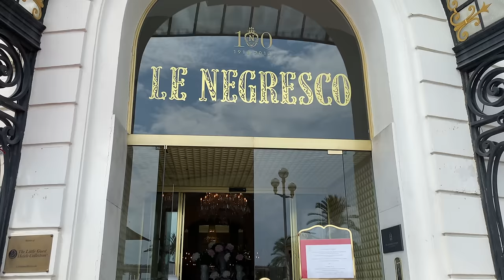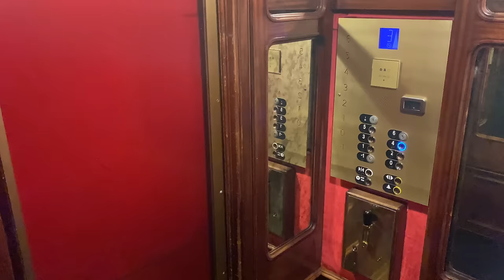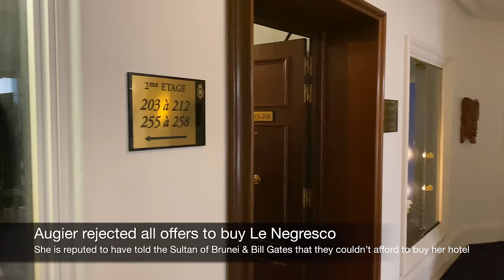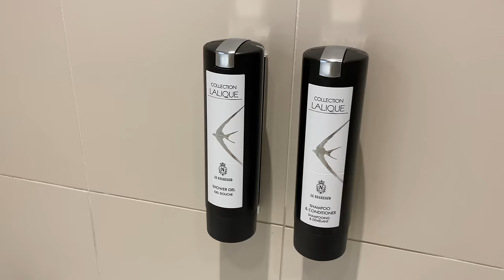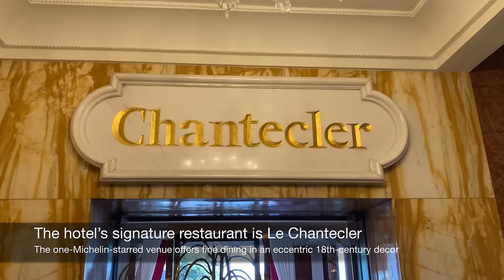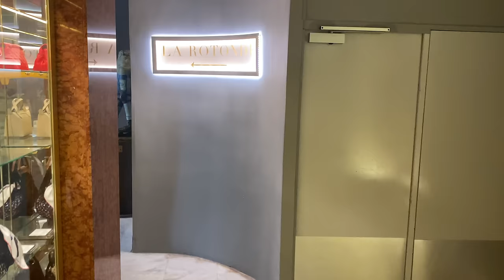Le Negresco Hotel (Nice) | Most famous hotel of the French Riviera (full tour in 4K)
Join me on a full tour (in 4K UHD) of Le Negresco Hotel. Located on the Promenade Des Anglais, Le Negresco is a French Riviera icon, housing an impressive art collection and a Michelin starred restaurant.

Video chapters:
0:00 Intro
3:27 Lobby
11:33 Guest room floors
15:21 Room
20:09 Restaurants & bars
25:16 Dinner
26:26 Breakfast

Each Saturday, I upload a new video about my travels around the world.